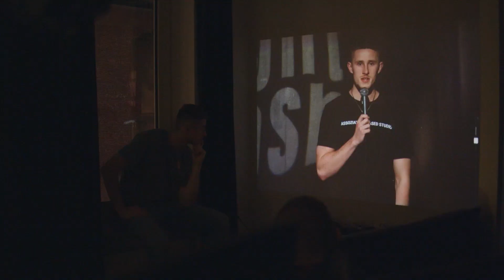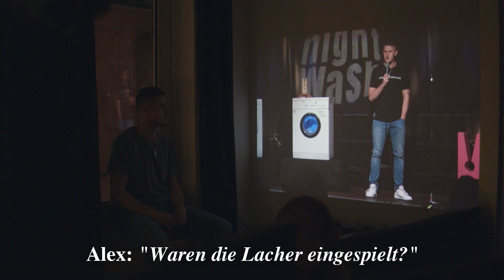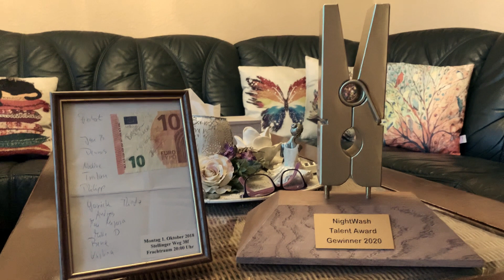"Gewonnen"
In der vierten Folge "OFF STAGE" berichte ich von meiner Erfahrung beim NightWash Talent Award 2020, den ich zu meinem großen Glück gewinnen durfte. All das trotz eines Uservotings, für das ich mit meinen damals 500 Instagramfollowern nicht gut aufgestellt war, und drastisch erschwerten Publikumsbedingungen mit Abständen und stark begrenztem Bewegungsfreiraum auf der Bühne. Als nun frisch gebackener NightWash Talent Award Gewinner 2020 durfte ich direkt rein in den sanften Lockdown ab November womit alle Auftrittsmöglichkeiten vom Tisch gefegt wurden und ich kaum Möglichkeit hatte mit diesem befremdlichen Gefühl von Erfolg irgendwas anzufangen. Jetzt wo ich mich wieder in meinem gewohnt unterdurchschnittlich angenehmen Gefühl ewiger Mittelmäßigkeit zurechtgefunden habe, schreiben wir weiter und bereiten uns vor, um alles, was wir uns diesen Sommer aufgebaut haben, noch ein zweites Mal wieder aufzubauen.
"OFF STAGE" ist eine von mir selbst ins Leben gerufene Stand Up Comedy Documentary Series, die mich und meine Freunde auf ihrem Weg in Stand Up Comedy Deutschland begleitet. Sowohl Geschehnisse als auch die History werden aufgezeichnet und interessante Persönlichkeiten werden von mir gezeigt, vorgestellt und interviewt. Ich versuche euch eigentlich nur zu zeigen wie viel Spaß wir hier gerade haben.
Yorick Thiede: @yorickthiede (Insta & Twitter)
Alex Stoldt: @alexstoldt (Insta)
Anton Knaus: @antonknauscomedy (Insta)
MOINHAHA: @moinhahacomedyclub (Insta)
Dennis Grundt: @dennis_grundt_comedy (Insta)
Nightwash: @nightwash (Insta & Facebook)